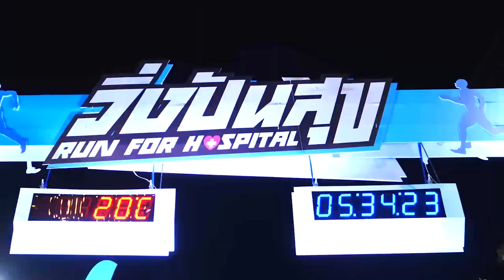ภาพข่าว การแข่งขันวิ่งการกุศล วิ่งปันสุข Run For Hospital จ.สิงห์บุรี โดยบุญรอดเอเชียเบเวอเรช18 ธ.ค.